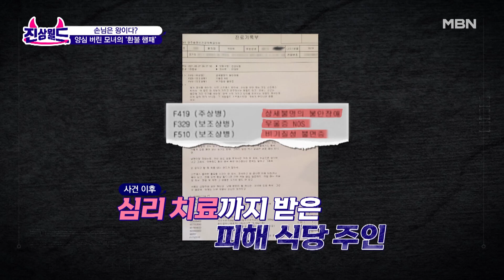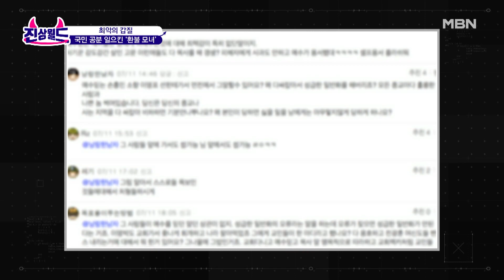[선공개] 손님은 왕이다? 양심 버린 모녀의 ‘환불 행패’ MBN 230224 방송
국내 최초 진상 고발 & 참교육 프로젝트! 우리가 몰랐던 세계 - 진상월드 ‹5회 : 식당 진 편›
2월 24일 금요일 밤 10시 20분 방송!